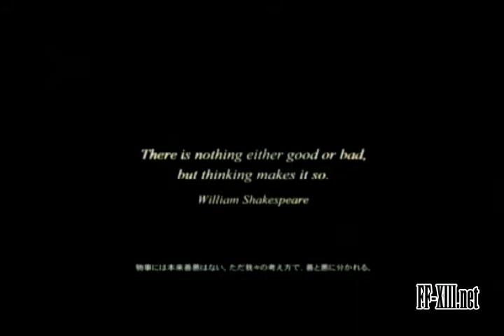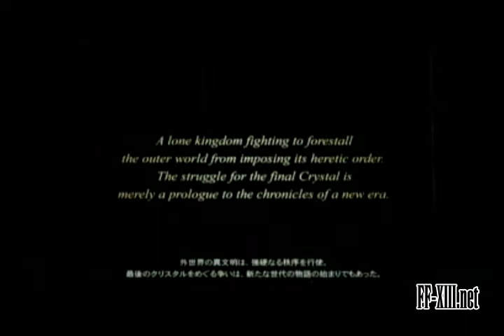Final Fantasy XIII - Versus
This is the final fantasy XIII versus trailer